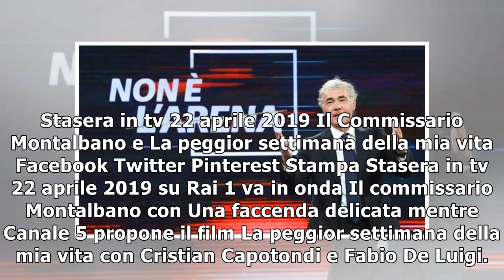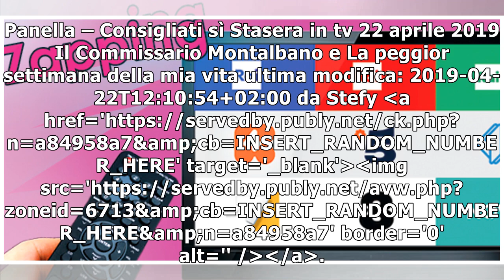Stasera in tv 22 aprile 2019 Il Commissario Montalbano e La peggior settimana della mia vita